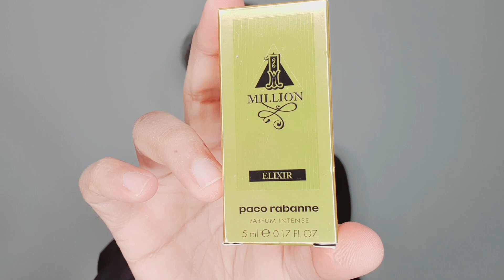Louis Vuitton Ombre Nomade Perfume Review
السلام علیکم

In this video I have reviewed Ombre Nomade Perfume from the house of Louis Vuitton.